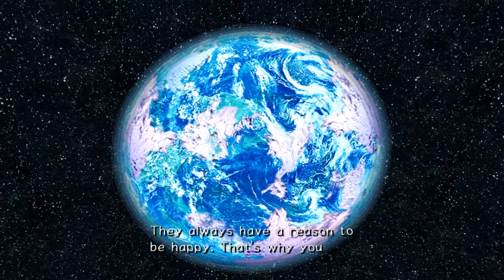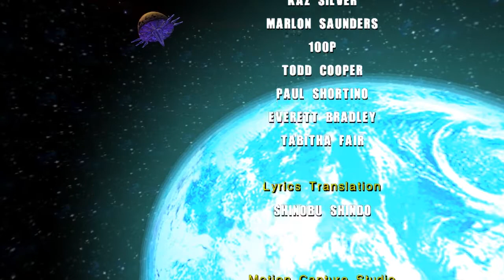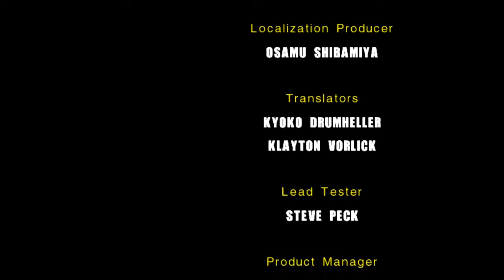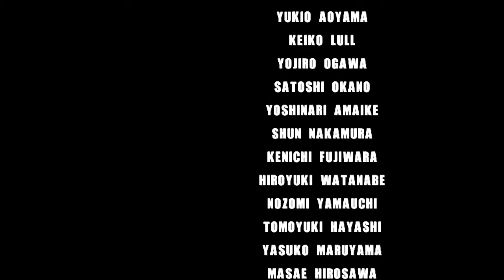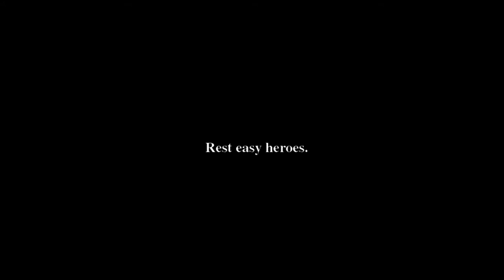Sonic Adventure 2 - Finale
TheShepard256
Okay Then
Shibe Loser
Red5Rainbow
The Weevil
Jordan Earls
DazzleKitty
Blazekop12
IStillWasn'tHere